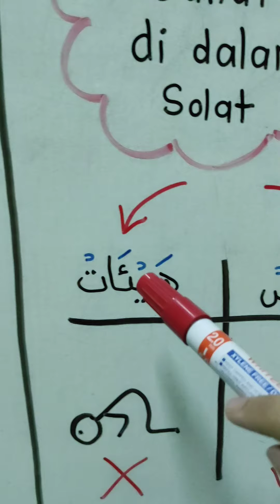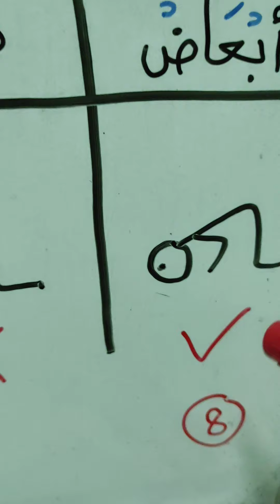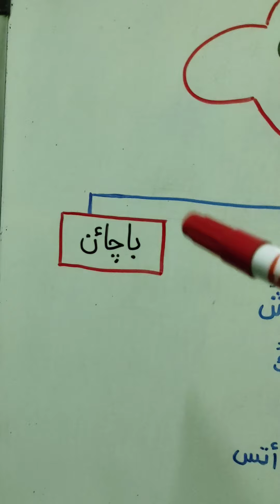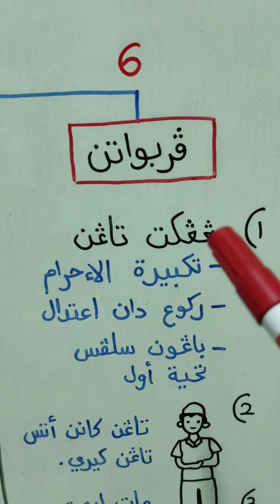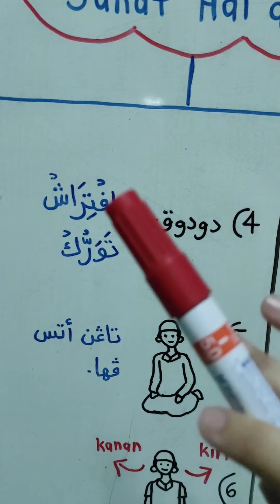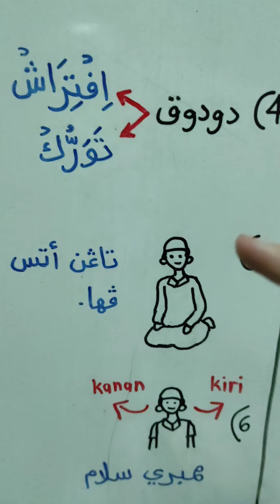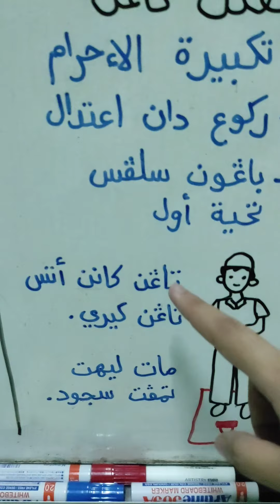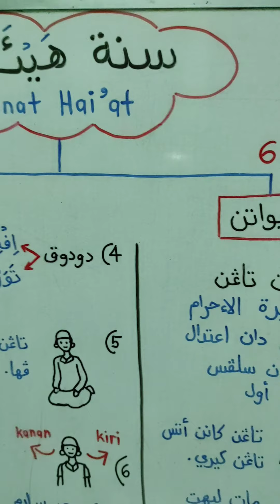IBADAH : Perkara Sunat di dalam Solat (Sunat Hai'at - Perbuatan)